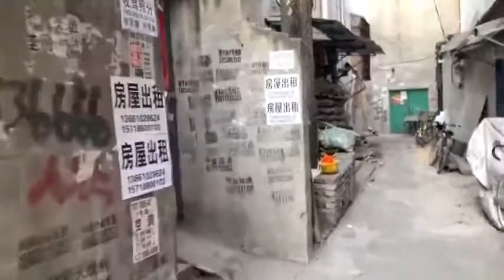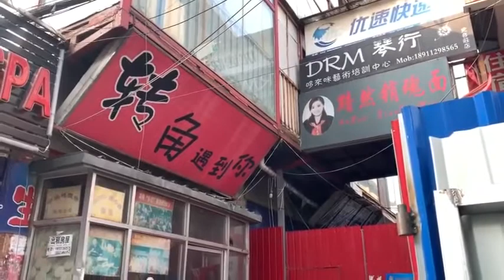北漂的生活缩影，给你不知道的北京